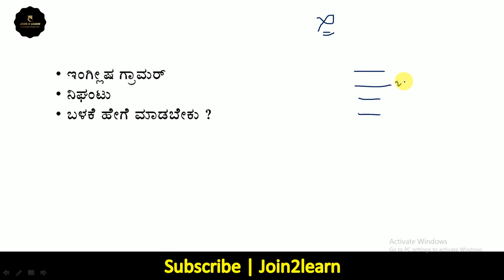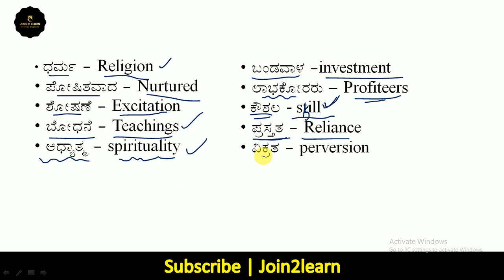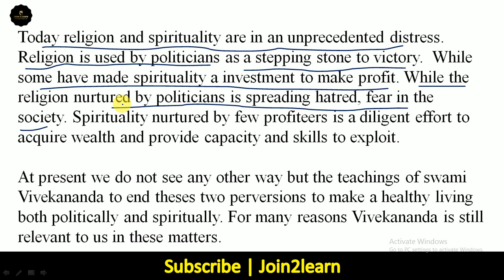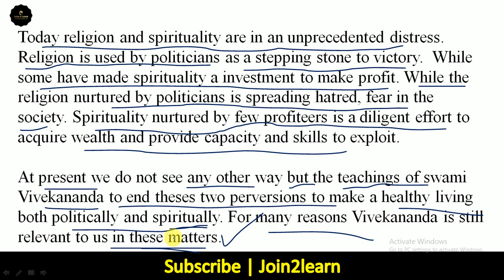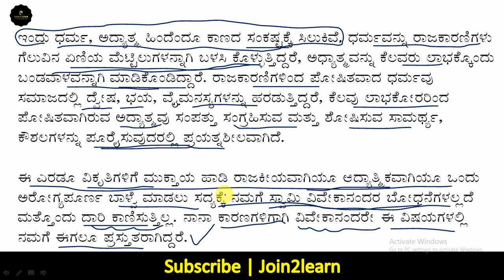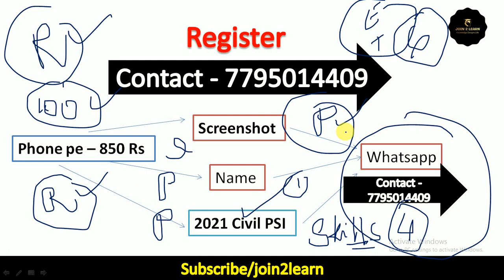Translation - 1 | Civil PSI exam preparation 2021 in kannada | join 2 learn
In this class we discussed about essay we discussed Translation - 1  for civil PSI 2021. In this essay we mainly discussed how to deal with translation. Every Sunday translation discussion is available at 8 PM in our join 2 learn YouTube channel.

Essay - 1 | corona and Indian economy | PSI Exam essay preparation 2021 in kannada | join 2 learn